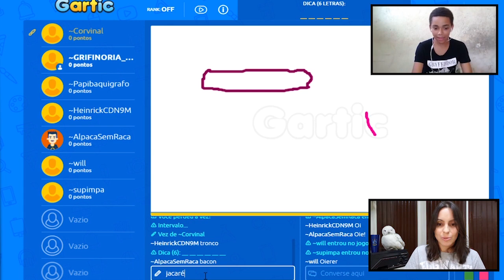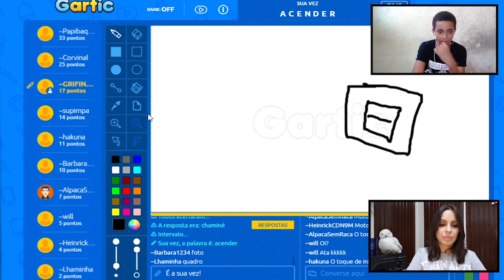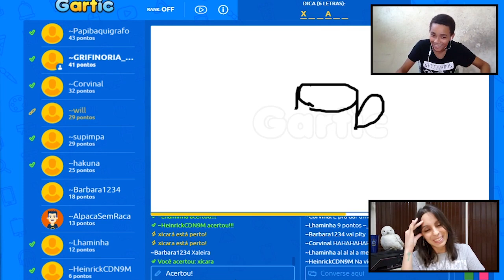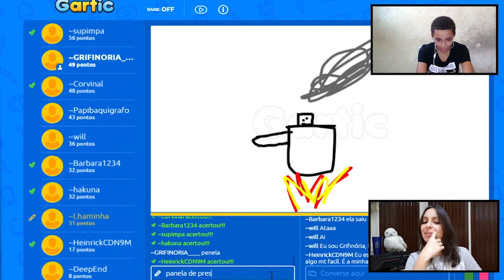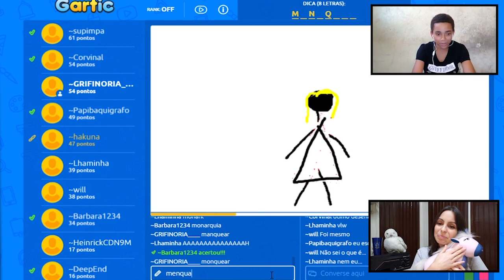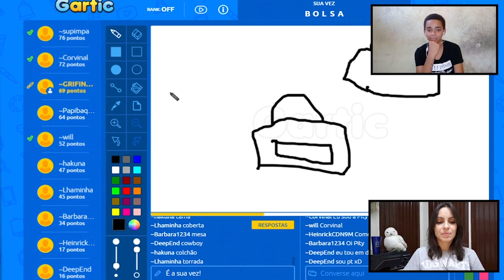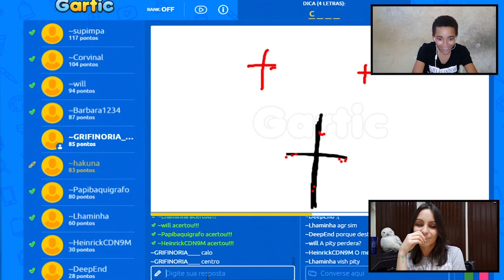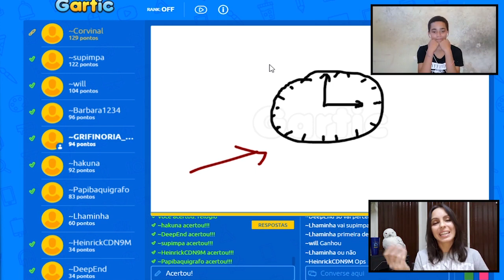MARCOS O GUERRERINHO QUE NUNCA DESISTE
Então galera essa é a segunda parte do meu duelo de Gartic com a Pity Fi e os inscritos.

Youtube( Ferramenta de Criação)
Meu Pack de Musicas POP